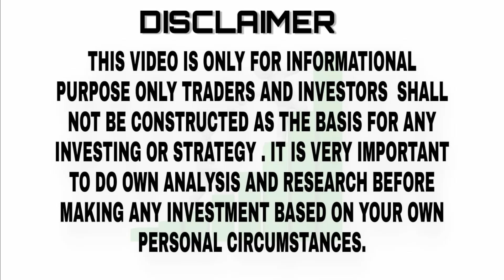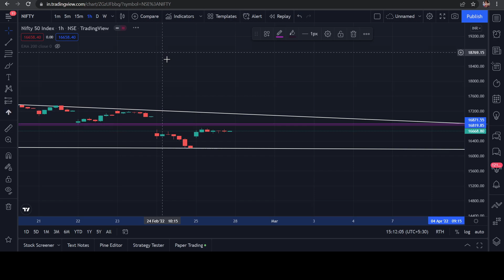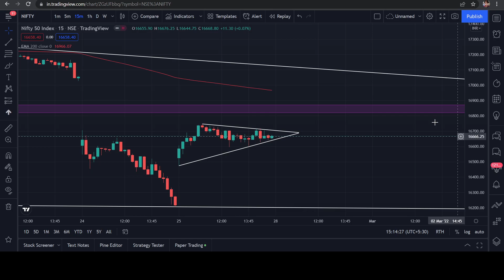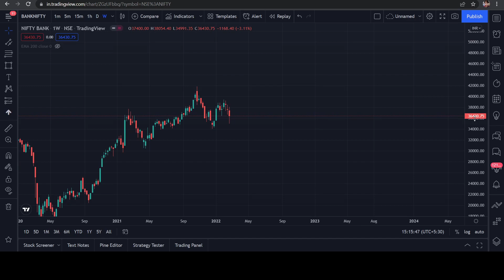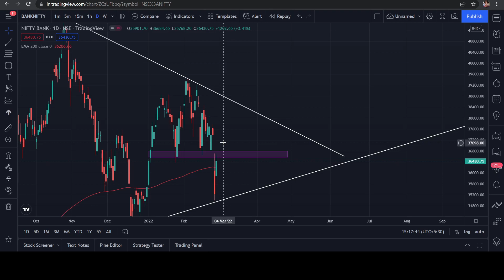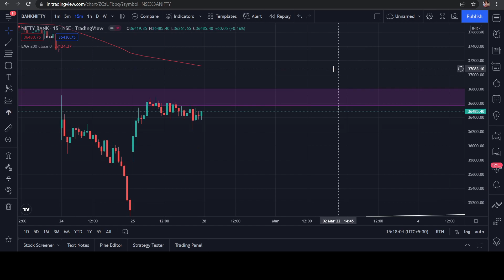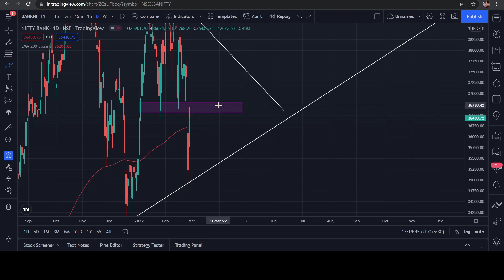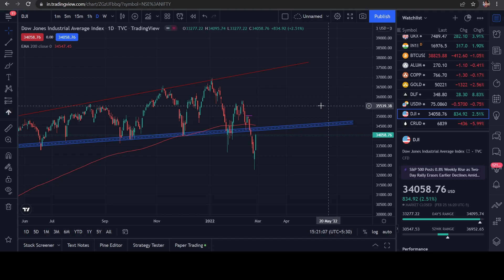Market Will Continue Or Fall 😥 || कल क्या होगा || Market Analysis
hello ,

Topic =Market Will Continue Or Fall 😥 ||  कल क्या होगा  || Market Analysis STOCK MARKET

 Account Opening :-